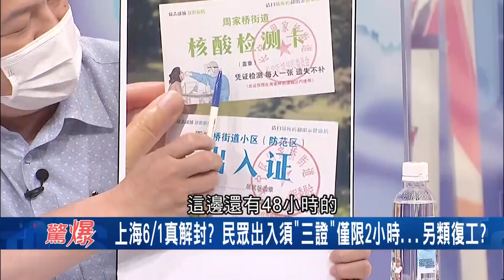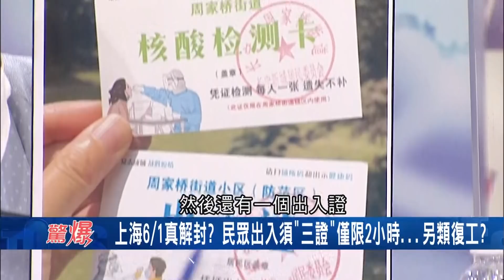習李撕破臉!? 中國歷史解密"不合先殺" 毛澤東竟暗殺"他"七次?｜【驚爆大解謎】｜三立新聞台